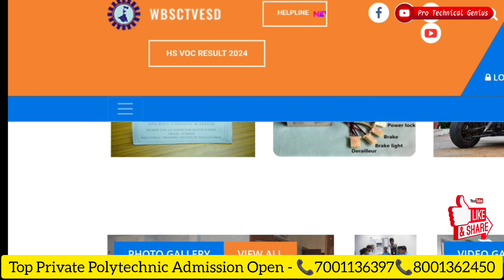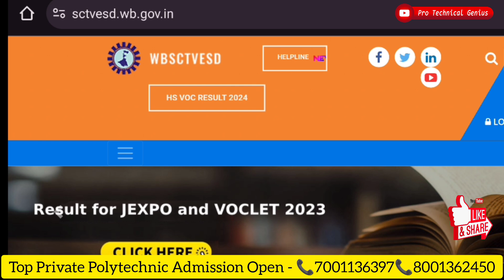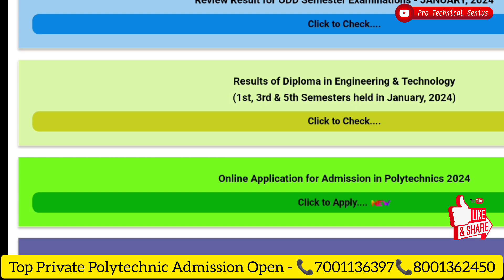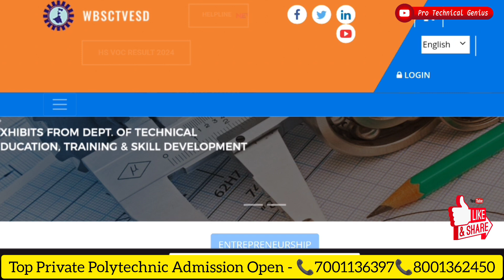Jexpo & Voclet 1st Counselling Allotments Problem Solution Full Information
PRIVATE COLLEGE HELPLINE NUMBER - 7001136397/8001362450

Whatsapp Group For Jexpo & Voclet ➡️

Online এ কিনতে কোনো সমস্যা হলে 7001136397 (Paytm , G-Pay-Ph Pay) করে Screen shot.

r=nametag

,jexpo2024,voclet2024,voclet2024counsellingprocess,polytechnic_diploma_goodorbadforcareer,jexpo2024questionpaperwithanswer,jexpo2024counsellingprocess,jexpocounsellingdate2024voclet2024counsellingdate,jexpo2024karesultkabayeaga,westbengalpolytechnic2024resultdate,jexpo2024admissiondate,jexpo2024choicefillingprocessstepbystep,jexporankforgovtadmission,jexpocounsellingprocess2024,jexpochoicefilling

jexpo 2023 exam
jexpo 2024 form apply link

jexpo and voclet 2024 application